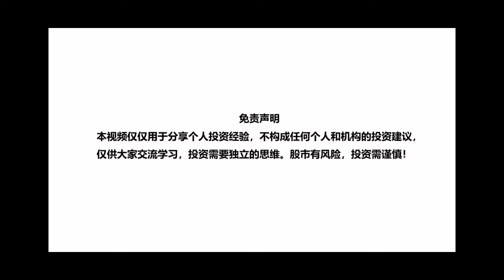有公募基金经理违法用期权做老鼠仓？什么手法？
昨晚有个重磅消息在传，说查到易方达，中信，华泰，华安很等多公募基金经理通过场外期权做老鼠仓。 一共涉及到300人左右而且现在已经被锁定了30人了。 这件事很大。 如果属实将会是公募基金历史上最大的腐败案。 真相是什么我们等官宣就好。 不过我想以我对国内期权市场的认知来谈谈期权做老鼠仓可能的方式，大家可以了解一下其中的端倪，谨防上当。 首先， 以前我们看到的老鼠仓都是基金经理掌握基金买卖权力。 然后外面搞些影子账号，这些账号进货，基金这边帮忙抬轿子。这种方式现在证监会已经很多大数据技术手段可以查了。 比方说比较所有账号买卖时间金额等等。但是期权相对就比较隐蔽。 中国也没有场内可以跑大数据的期权。 只有找券商定制的场外期权，目前监管对这块相对比较松。 这些期权通常买方是大户或者机构。卖方也就是写期权方是券商。以我的了解，基本都是做多的期权。或者叫CALL。也就是说靠股票上涨杠杆盈利。 很少听说有做空的场外期权。和股票不一样，期权100%是零和游戏。 如果买CALL 方盈利了相当于写CALL的券商亏钱了。那券商为了对冲风险也会先买入股票。 再写CALL。 CALL上如果亏损。股票上补回来。券商挣买卖差价手续费。怎么也不亏　第二：公募基金本身不能买CALL的。　老鼠仓具体操作呢就是安排利益关联方找券商买CALL。然后基金经理拉起股票价格。　因为带杠杆，　股票涨个２０％。　CALL上盈利可能都好几倍了。　然后CALL到期了。盈利落自己袋里。公募基金里面的股票接下去大跌也只是基金投资人的事情。　非常的卑劣。　最后。　我以前给大家说过美国期权到期日如四巫日整个股市会很波动，其实期权老鼠仓也是这个道理。　不同是人家是场内期权。所有信息都是公开的。任何人都可以看到现在什么期权要到期，都多少数量等等。所以可以做出相应的交易对策。　但是国内这帮人搞得是场外期权，信息不公开。　所以不光坑了基金投资人，还把所有炒这个票得其他股民都放到了信息劣势得低位。所以希望我们证监会一定要加强这方面得监管。